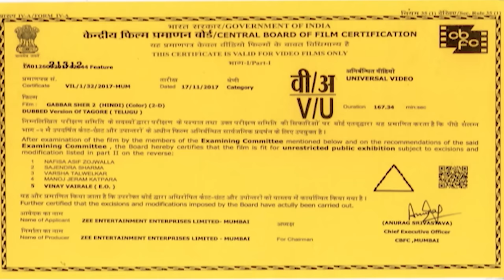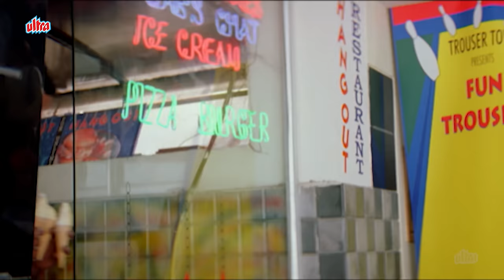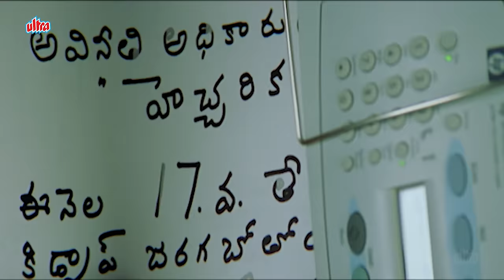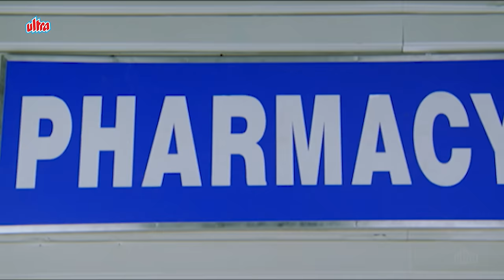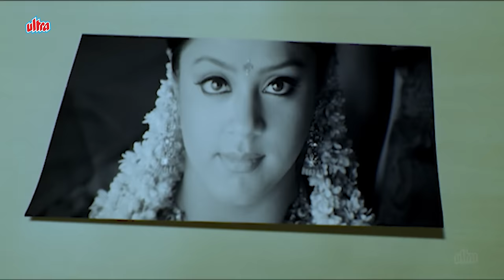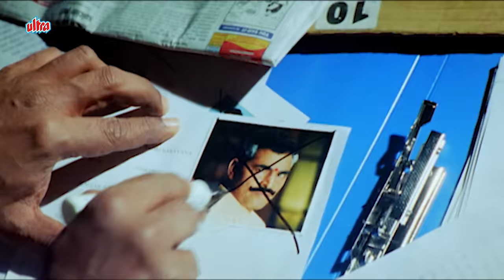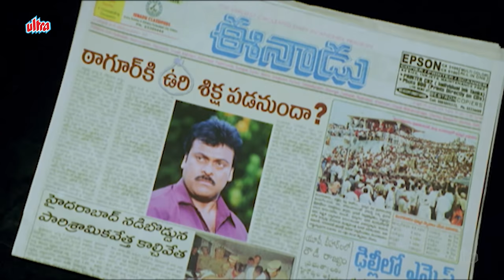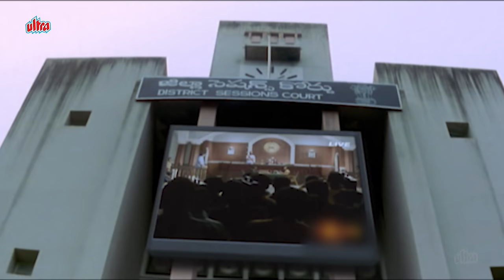Gabbar Sher 2 New Hindi Dubbed Full Movie | Chiranjeevi | South Indian Blockbuster Action Movie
Watch Gabbar Sher 2 Hindi Dub 4K Full Movie @UltraMovieParlour
Remake of Telugu Movie Tagore